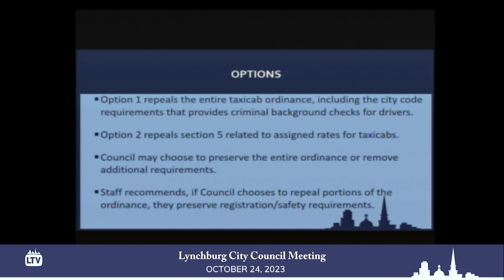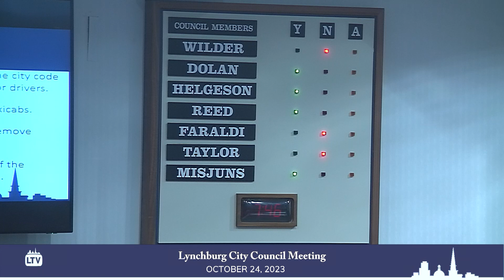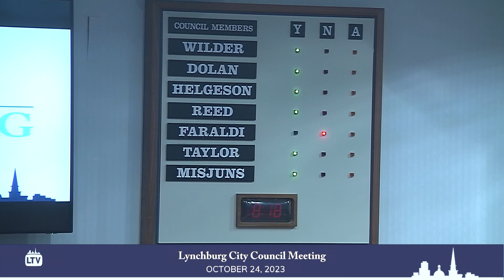Lynchburg City Council Meeting 10-24-2023